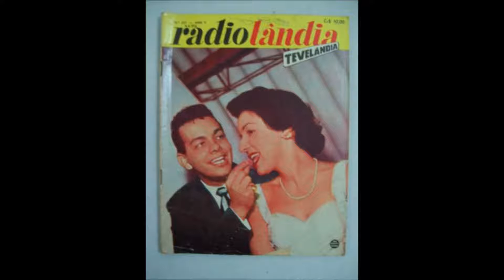EMILINHA BORBA - SE VOCÊ ME DEIXAR( SI TU PARTAIS )- FOX TROT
AUTORES: MICHEL TEMER e CARIBÊ DA ROCHA
INTÉRPRETE: EMILINHA BORBA